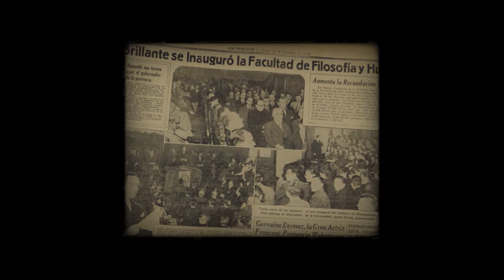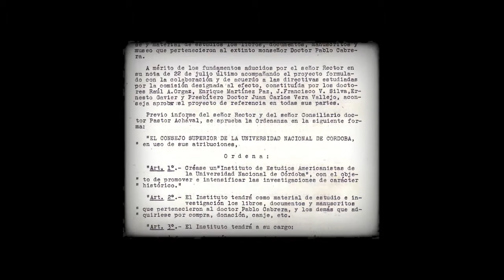#1 Microdocumental 70 años de Historia | Creación de la FFyH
Entrevistado: Pablo Requena (Lic. en Historia, realizó una investigación sobre la creación de la Facultad de Filosofía y Humanidades).
Realizado por el Área de Comunicación y Tecnología Educativa de la FFyH y el Centro de Producción Audiovisual de la Facultad de Artes.